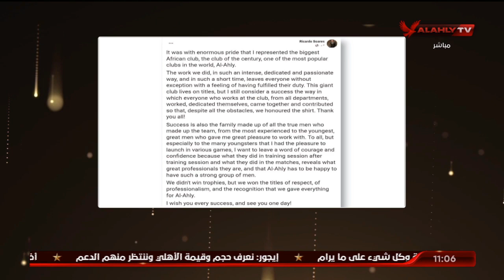مجدي طلبة "معلقا" علي تصريحات سورايش: تعامل باحترافيه.. والمدرسة البرتغاليه تجيد التعامل مع الميديا